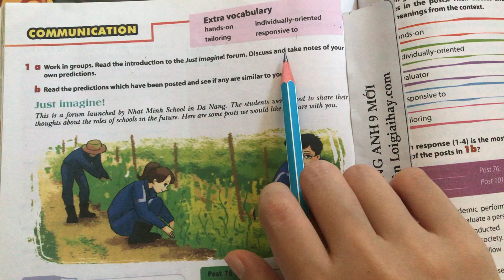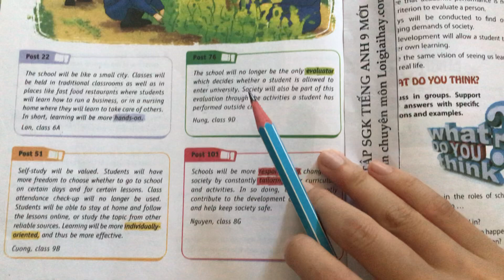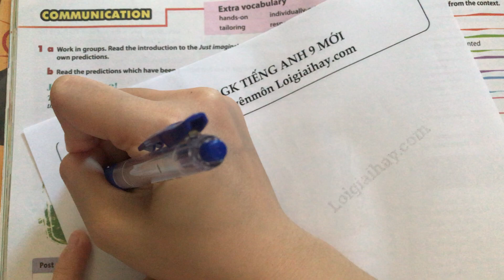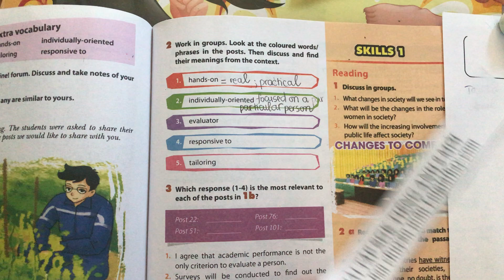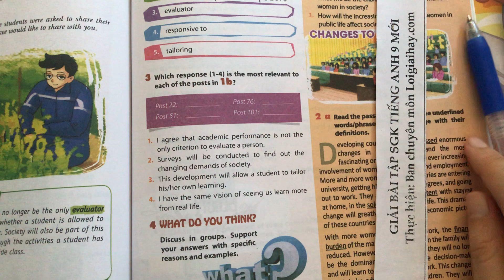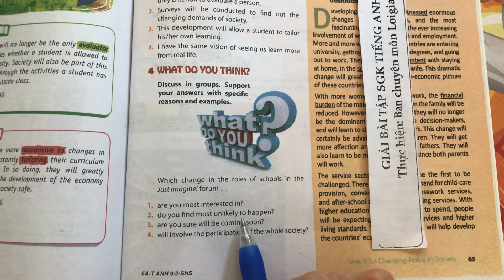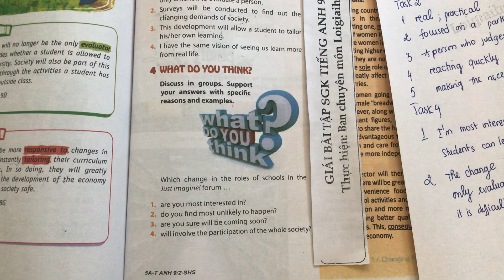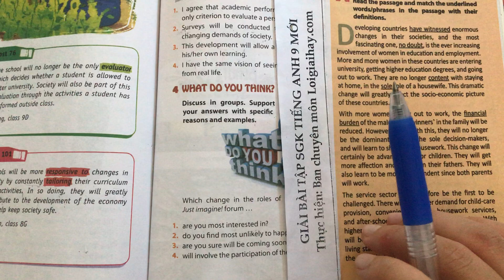Communication Unit 11 trang 64 SGK Tiếng Anh 9 mới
Trả lời Communication Unit 11 trang 64 SGK tiếng Anh 9 mới với lời giải chi tiết, ngắn gọn nhất sẽ giúp các em nắm bắt các kiến thức cơ bản và nâng cao một cách nhanh nhất
Phần mở đầu: 00:00
Task 1: 00:20
Task 2: 10:40
Task 3: 15:30
Task 4: 18:18 .